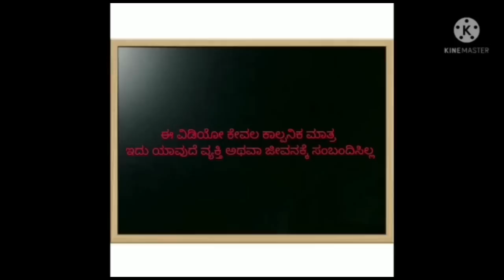ಹಳ್ಳಿ ಜೀವನದ ಕಥೆಗಳು